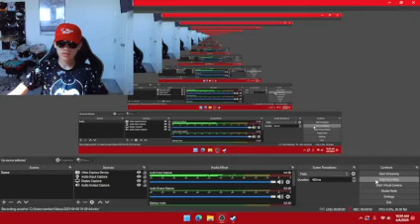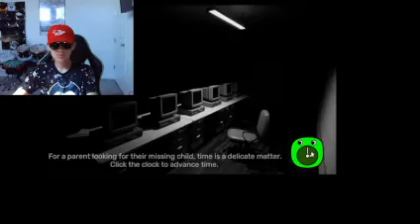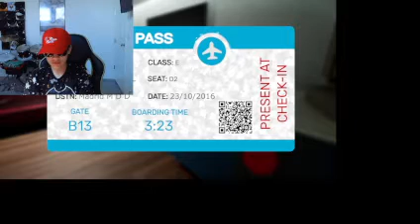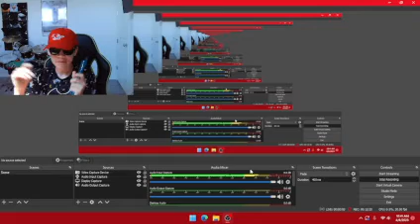My First Time Playing Garten Of BanBan On My Computer!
Garten of Banban 3 - CHEF PIGSTER Needs HELP REACTION! (New Gameplay #13)(STINGER FLYNN RETRUNS!)
Garten of Banban 3 - Meeting with STINKY JOEL (Gameplay #14) REACTION!(New Drone Puzzle?!?!)
Garten of Banban 3 - Meeting with HUNTER TIM REACTION (Gameplay #20)(NOODLES NINJA GONE!!!)